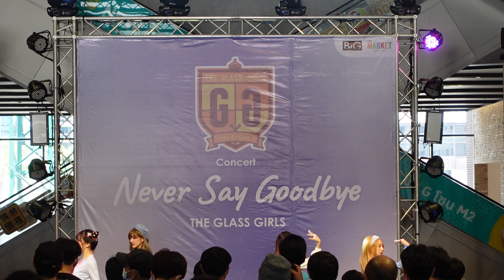C0467 Chypre - " Nyanderful Life " 💙Never Say Goodbye Concert 💙 @ The Market Bangkok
Chypre - " Nyanderful Life " 💙Never Say Goodbye Concert 💙 @ The Market Bangkok